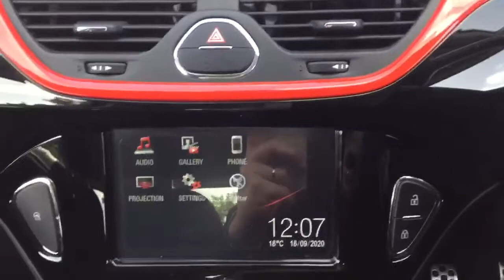FC16DXW Vauxhall Corsa 1.4 16V Turbo 75PS Ecoflex Limited Edition